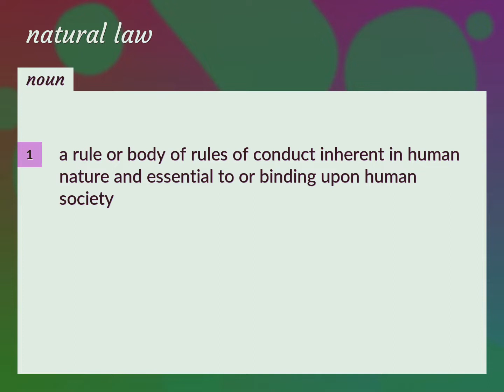Natural law | meaning of Natural law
What is NATURAL LAW meaning?